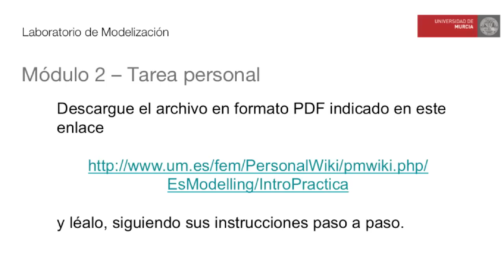Módulo 2. Tarea personal